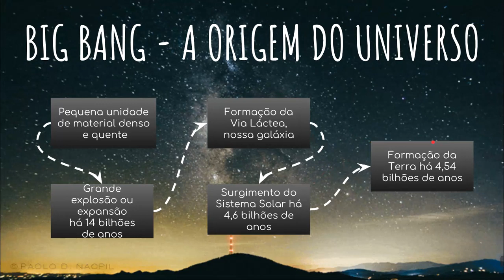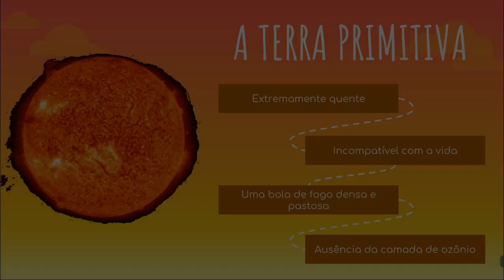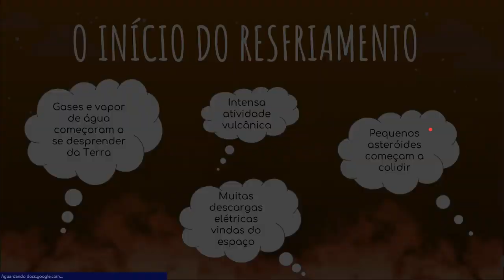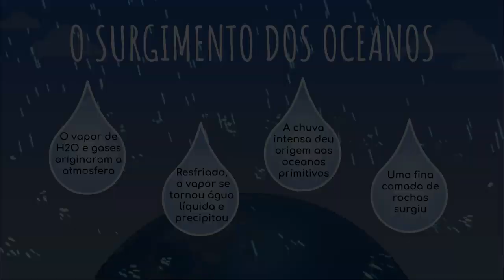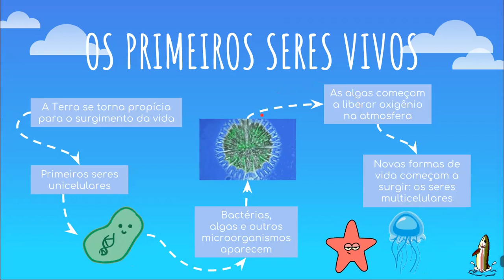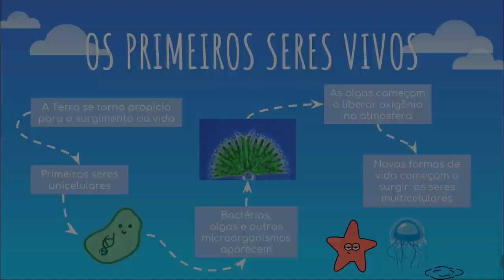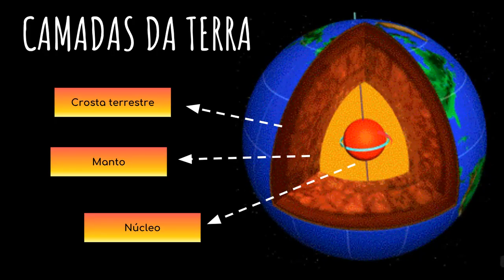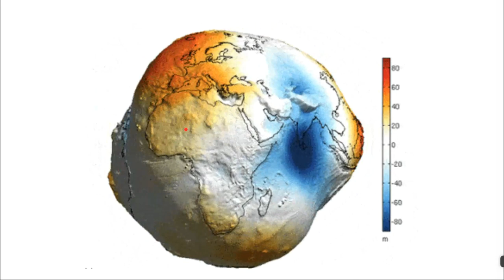Origem e Formação da Terra ▸ Ciências 6º ano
Olá, pessoinhas, tudo bom?

Aqui vai aquele resumão de origem da terra para vocês estudarem para a prova.

Bons estudos!